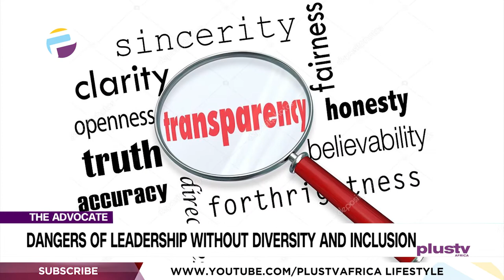Dangers Of Leadership Without Diversity And Inclusion | THE ADVOCATE NG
Eliminating biases from leadership brings about balances and development, instead of going backwards tackling parochial sentiments, leadership Diversity will bring about the change we need on an incremental level.

Advocates Of The Week:
Victor Onyekere
Ruth Mbanali
Elijah Felix